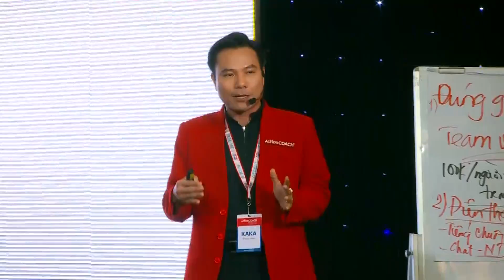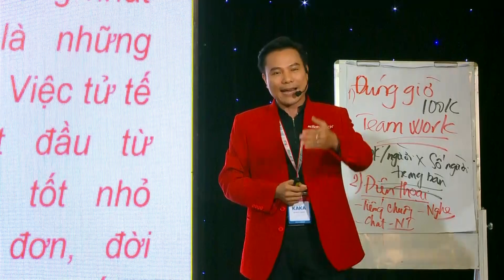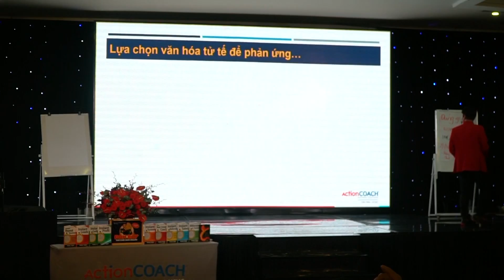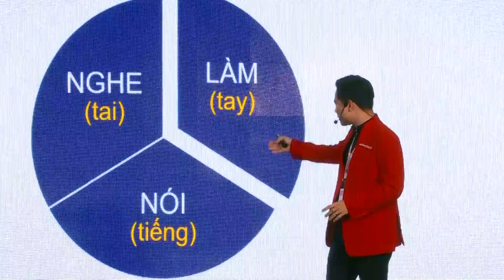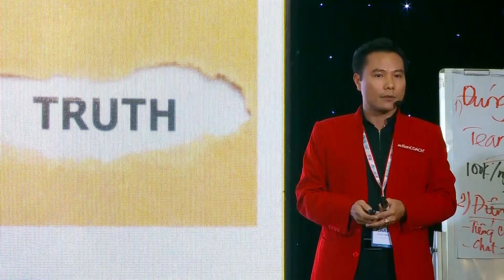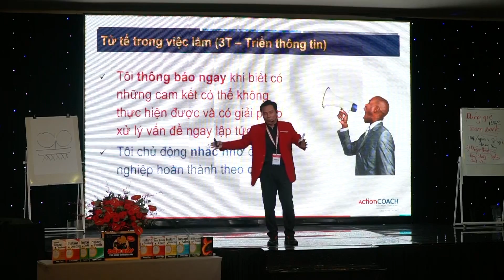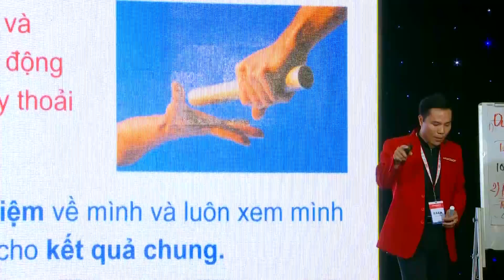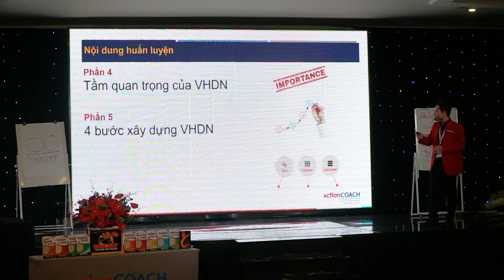PBC23 | Chuyên đề Văn hóa tử tế để thực thi xuất sắc | Coach Kaka Lê Ngọc Đăng